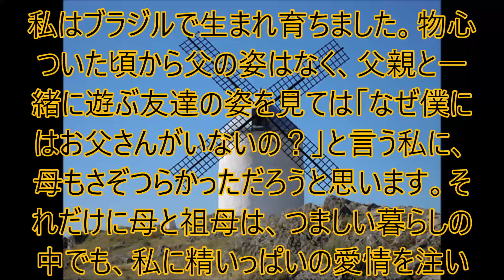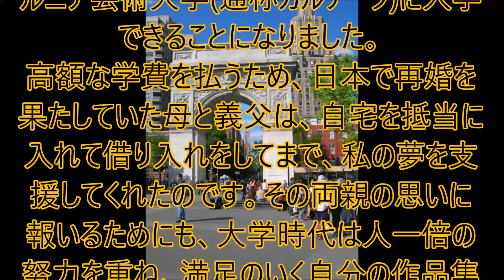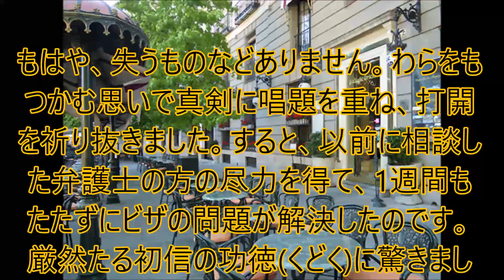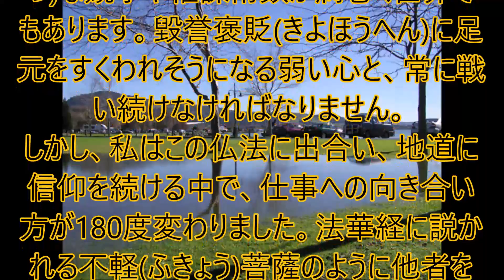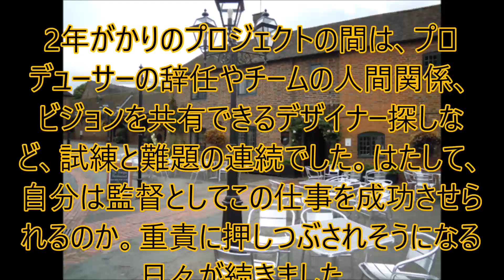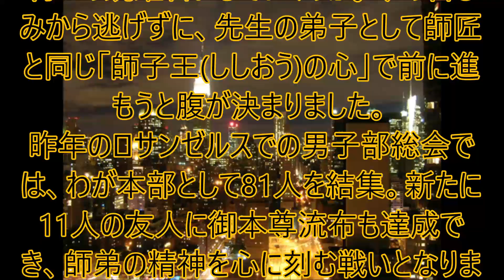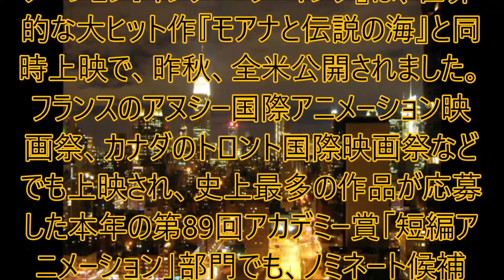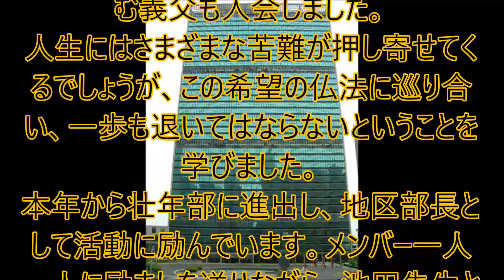アメリカSGIのレオナルド・マツダさんはディズニー初の日系ブラジル人監督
★【イタリアSGIのモニカ・フォリエッティさんは高級宝飾品ブランドのローマ本店店長】
★【アメリカSGIのルイス・アルフレッド・ニーブスさんは年間売上2億ドル(約200億円)を超える企業の社長】
★【アメリカSGIのシェリル・ブーン・アイザックスさんは〝アカデミー賞〟の会長】
★【アメリカSGIのグレッグ・ウォルパートさんは不動産・投資・銀行グループ会社の会長】
★【ドイツSGIのマレーネ・イトウさんはベルリンフィルの第2バイオリン】